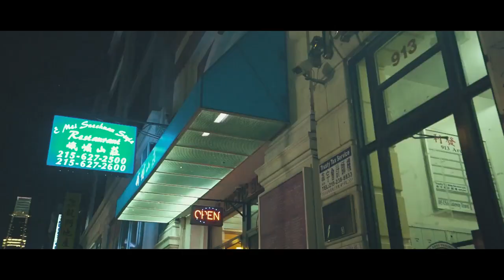CapCizza - Raging Demon (Mural Remix)